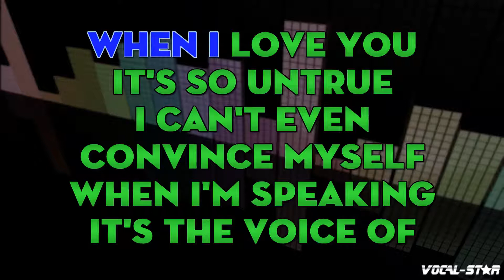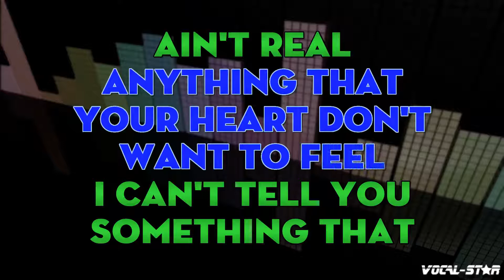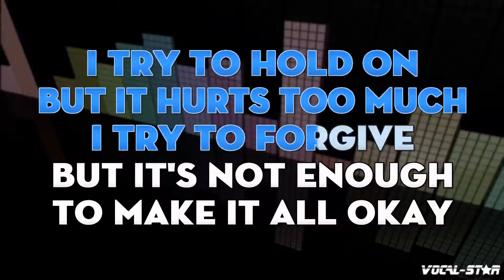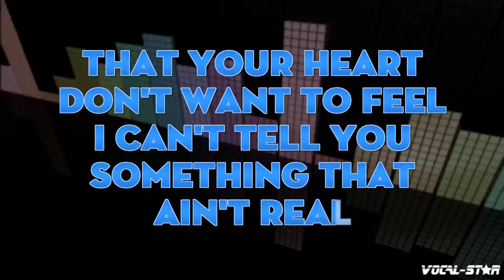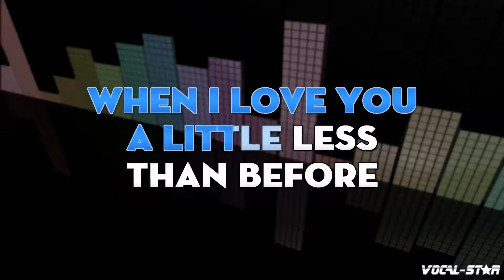James Morrison & Nelly Furtado - Broken Strings | With Lyrics HD Vocal-Star Karaoke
Lyrics

Let me hold you for the last time
It's the last chance to feel again
But you broke me, now I can't feel anything
When I love you, it's so untrue
I can't even convince myself
When I'm speaking it's the voice of someone else
Oh, it tears me up
I tried to hold on, but it hurts too much
I tried to forgive, but it's not enough
To make it all okay
You can't play on broken strings
You can't feel anything
That your heart don't want to feel
I can't tell you something that ain't real
Oh, the truth hurts and lies worse
How can I give anymore
When I love you a little less than before?
Oh, what are we doing?
We are turning into dust
Playing house in the ruins of us
Running back through the fire
When there's nothing left to save
It's like chasing the very last train
When it's too late, too late
But we're running through the fire
When we both know it's too late, too late
So how can I give anymore
Oh, you know that I love you a little less than before
[Outro]

- Code YT10 at checkout.